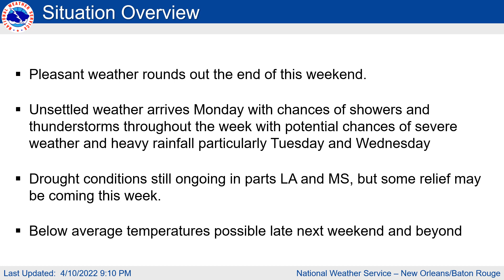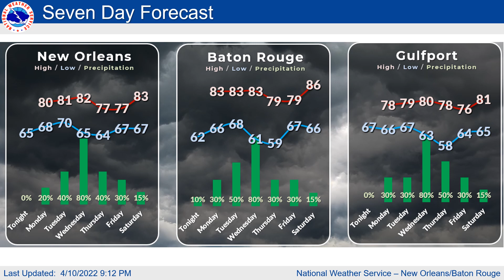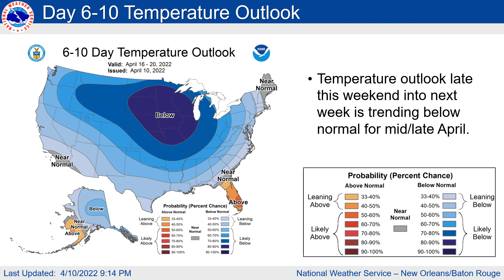Sunday, April 10, 2022 Weekly Weather Briefing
Sunday 4/10/22 Weather Briefing for southeast Louisiana and southern Mississippi